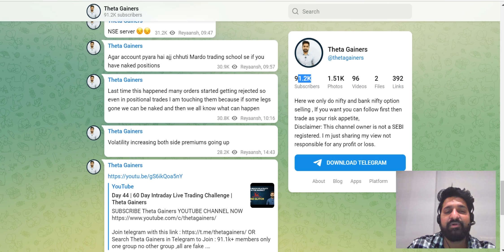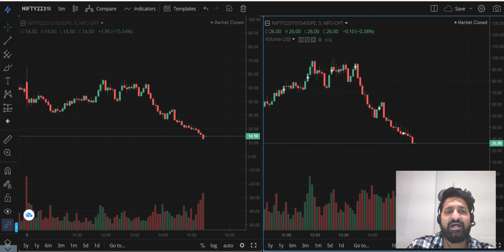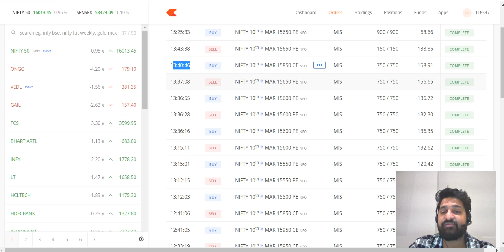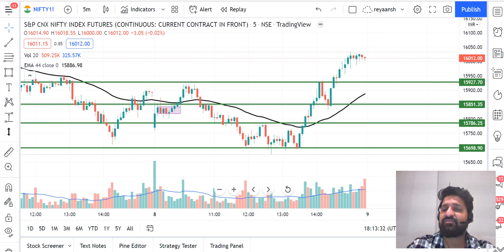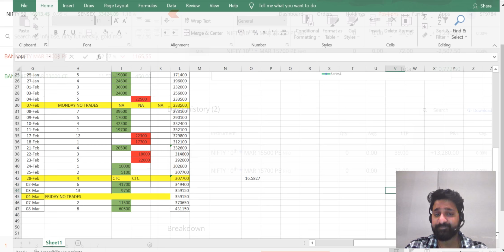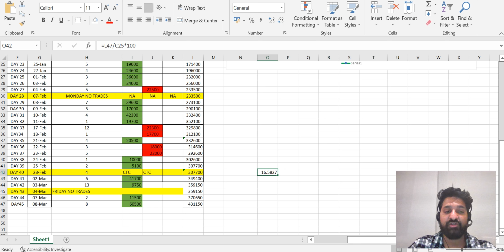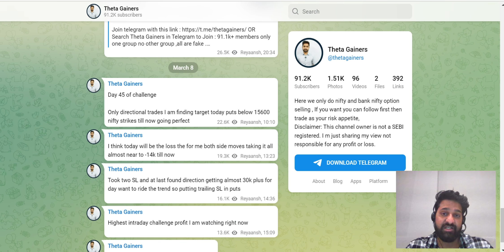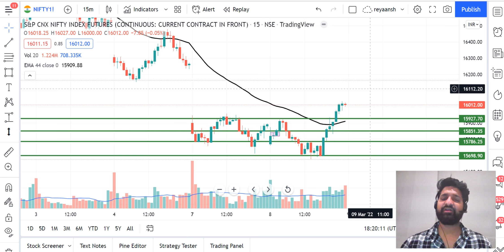Intraday Live Trading | Highest Profit Day | Day 45 | Theta Gainers